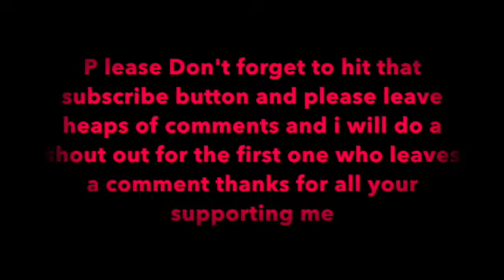makeup series two purple with grey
here is my new makeup series for this month if you have any more ideas please leave them down below so i can try them out

the 5 things i love about my channel